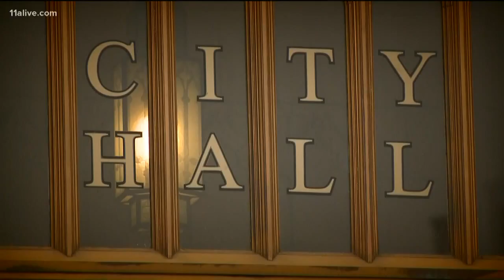Mayor of Atlanta responds to Super Bowl ticket controversy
Keisha Lance Bottoms denies authorizing anyone to purchase a ticket on behalf of her husband at the city's expense